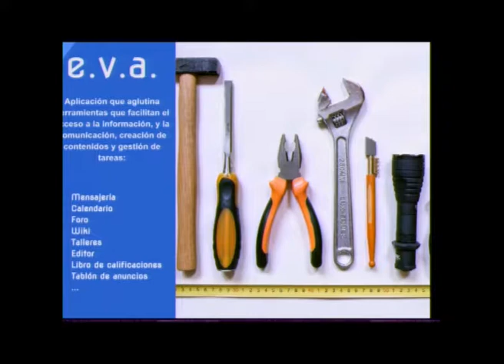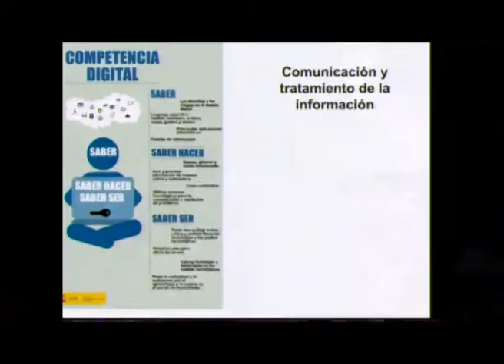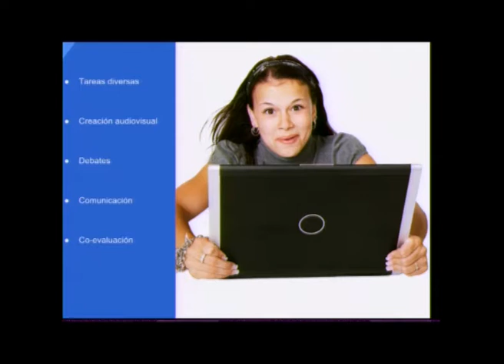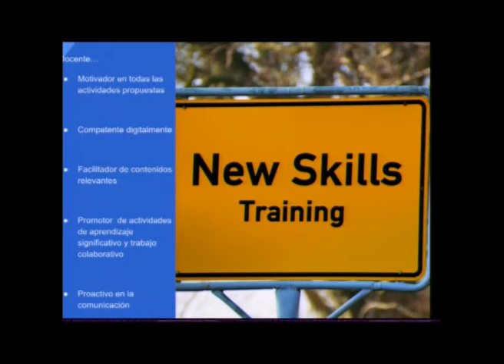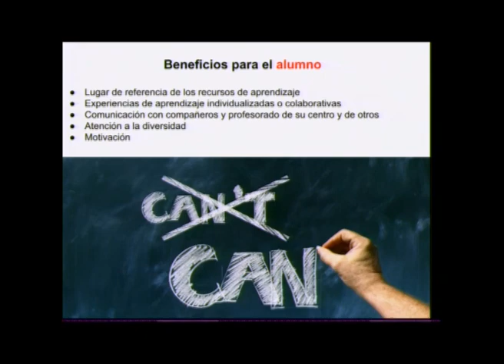Diseño de entornos virtuales en el aprendizaje digital Parte 2